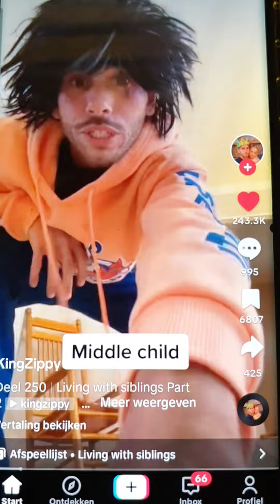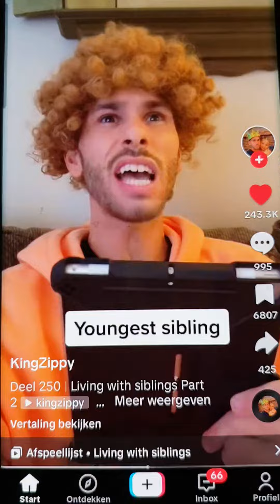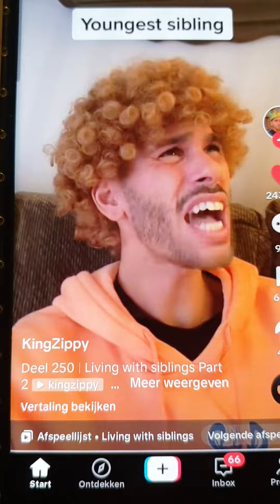20 augustus 2023(1)